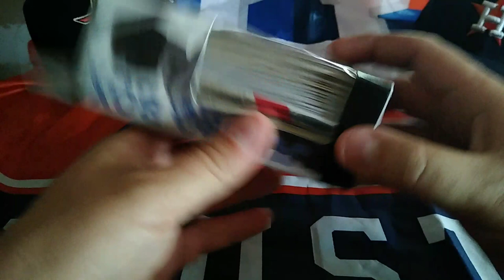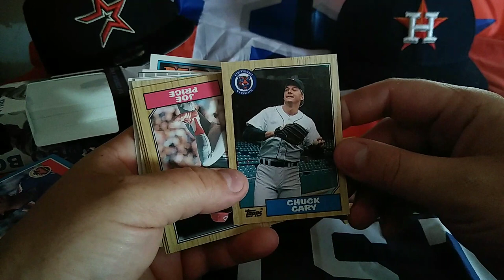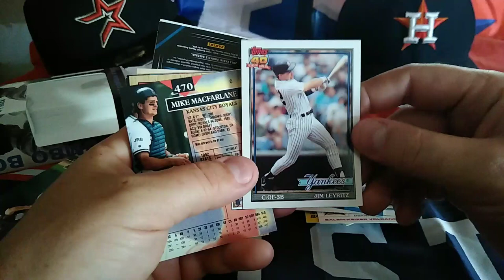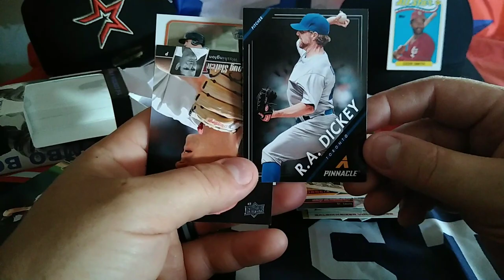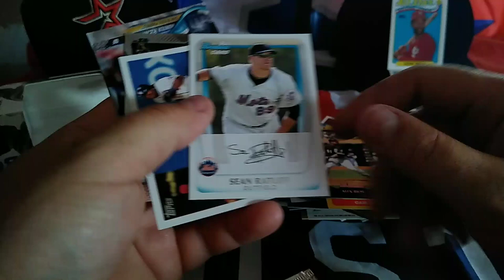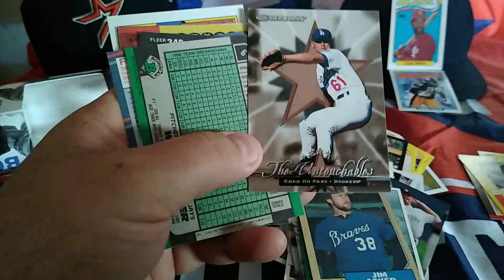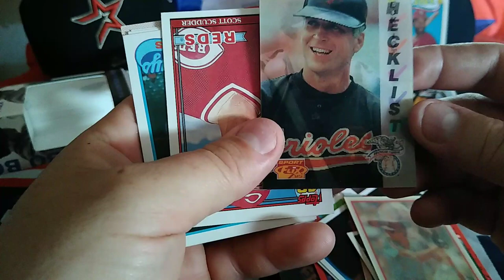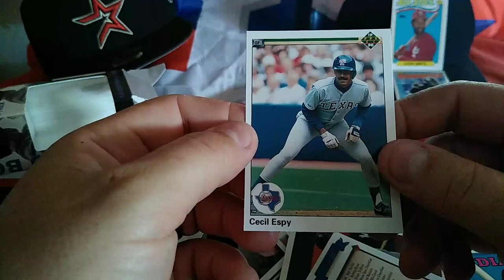Trying out a new look and opening a pharmacy box